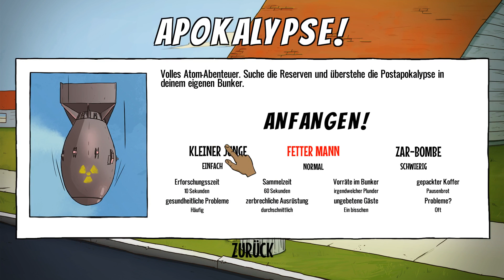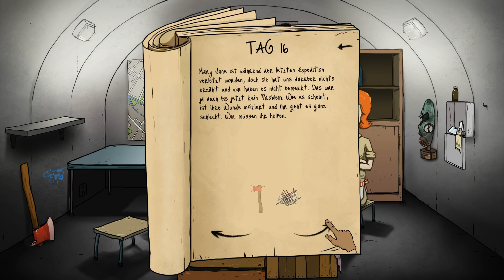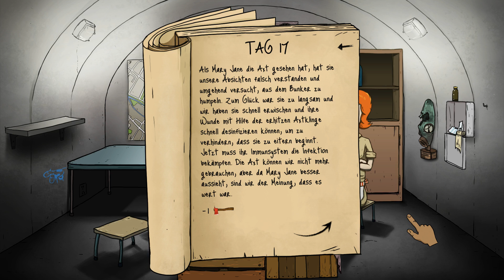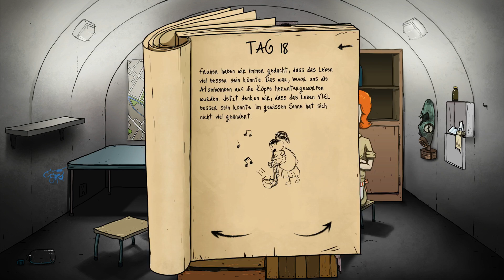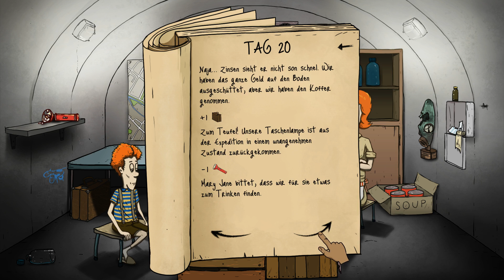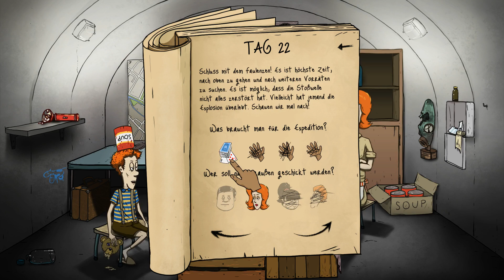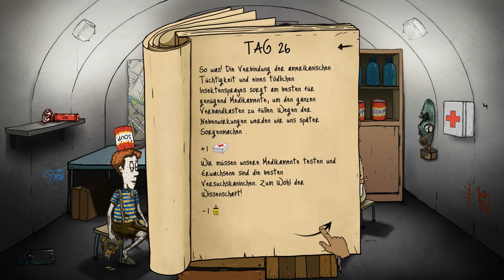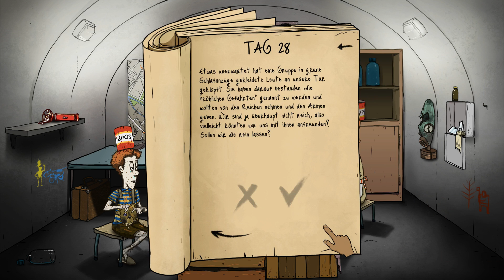60 Seconds #004 - Bunkerissmus - Let´s play 60 Seconds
Kauf dir das Spiel und unterstütze den Entwickler.

Kommentiertes Gameplay von Simon.